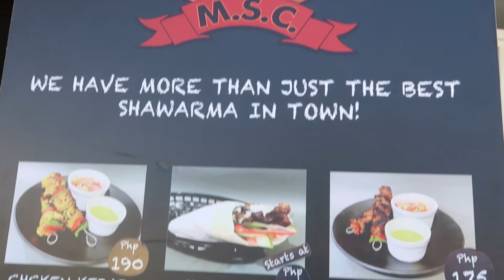MUKBANG/ CHICKEN WINGS AND SHAWRMA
hello guys! mukbang lunch ulit tayo. masarap yung chicken at shawrma... oorder ako ulit dun.
MUKBANG